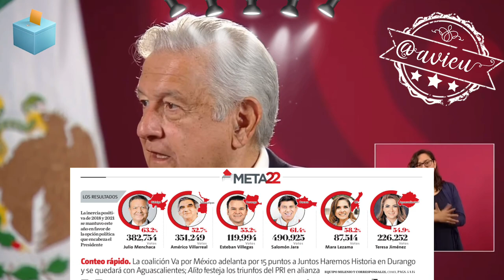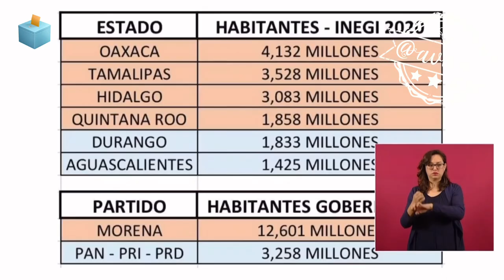Mientras no asimilen que esto ya cambio, va a seguir pasando lo de ayer.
Se llevaron las elecciones en paz, se instalaron prácticamente todas las casillas y no se dio espacio a nota roja, a mi no me echen la culpa de que tengo vínculos con el narco, mientras no asimilen que esto es una transformación va a seguir pasando lo de ayer 🦆